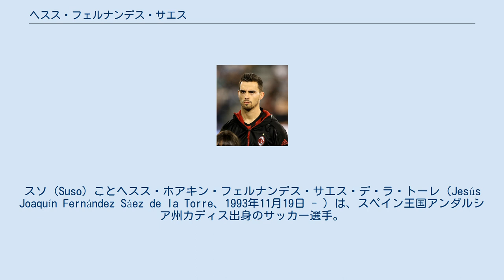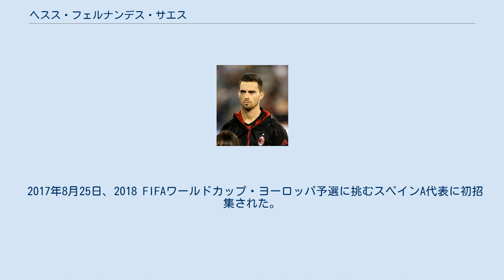ヘスス・フェルナンデス・サエス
スソ（Suso）ことヘスス・ホアキン・フェルナンデス・サエス・デ・ラ・トーレ（Jesús Joaquín Fernández Sáez de la Torre、1993年11月19日 - ）は、スペイン王国アンダルシア州カディス出身のサッカー選手。
プリメーラ・ディビシオン・セビージャFC所属。
 2004年にスペインのカディスCFのユースチームでキャリアをスタート。
 2010年11月19日、イングランドのリヴァプールFCに移籍した。
2013年7月、UDアルメリアへレンタル移籍。
 2015年1月17日、ACミランに4年半契約で完全移籍した。
2016年1月4日、ジェノアCFCへレンタル移籍。
 2016-17シーズン、ACミランに復帰を果たすと「4-3-3」の右ウイングとしてレギュラーに定着、不振のチームにあり独り気を吐き、7ゴール9アシストの活躍を見せた。
 2020年1月29日、セビージャFCに2021年6月までのレンタルで移籍した。
特定の条件を満たすと買取が義務となる条項が付帯している。
 2020年7月14日、セビージャFCは買い取りオプションを行使、完全移籍したことが発表された。
 スペイン代表として各年代でプレーし、2012年にUEFA U-19欧州選手権に出場し、優勝に貢献した。
2013 FIFA U-20ワールドカップにも出場した。
 2017年8月25日、2018 FIFAワールドカップ・ヨーロッパ予選に挑むスペインA代表に初招集された。
 国際Aマッチ 2試合 0点（2017年- ）